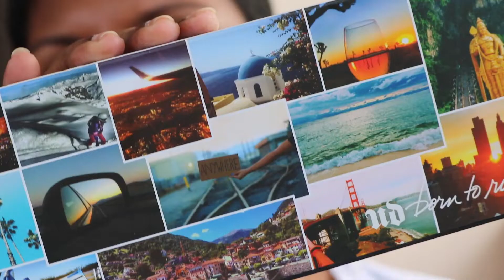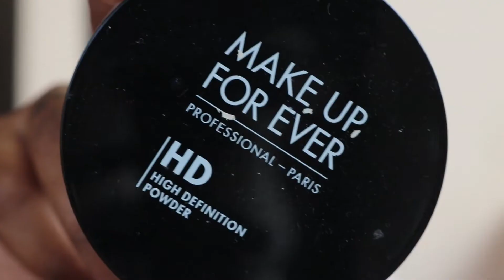GET READY WITH ME : CHRISTMAS PARTY 2019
Hello There,
I hope you guys liked video like this, see you guys in my 2020 videos!!!